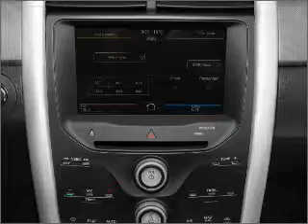2011 Ford Edge - Dahlonega GA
Year: 2011
Make: Ford
Model: Edge
Trim: SEL
Engine: 3.5 liter 6 cylinder 24 valve
Transmission: 6-Speed Automatic
Color: White Platinum
Mileage: 4
Address:
44 Lumpkin County Pkwy
Dahlonega, GA 30533